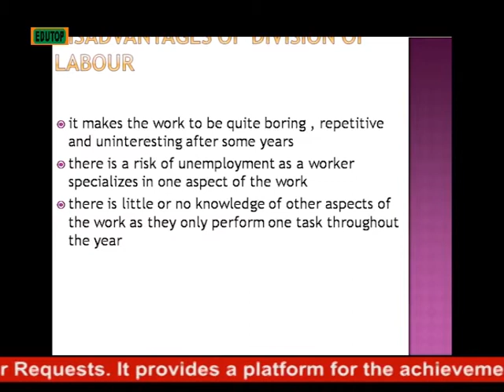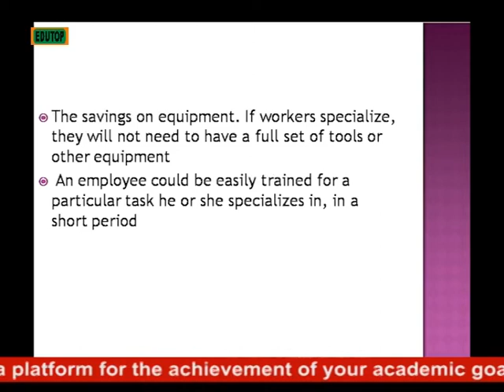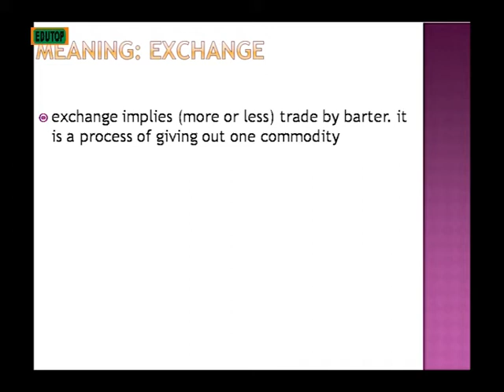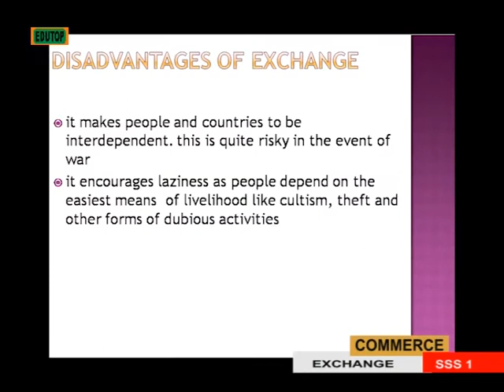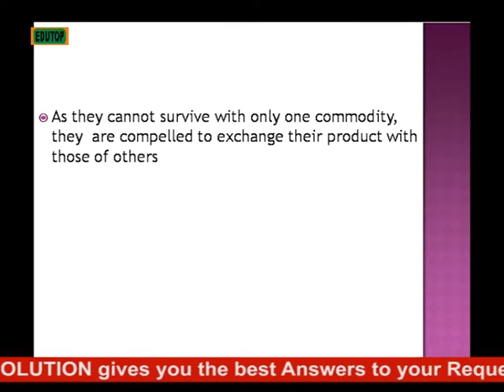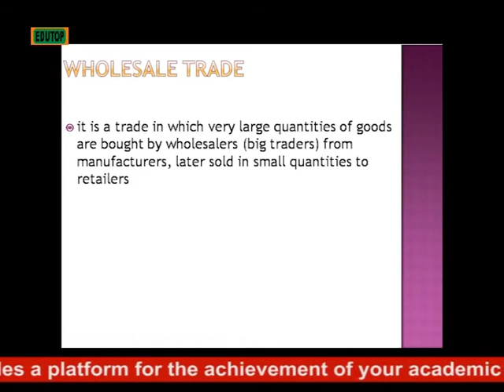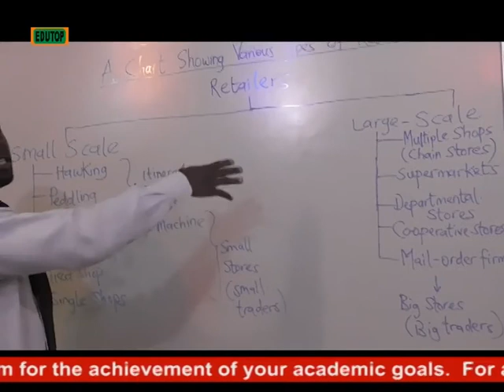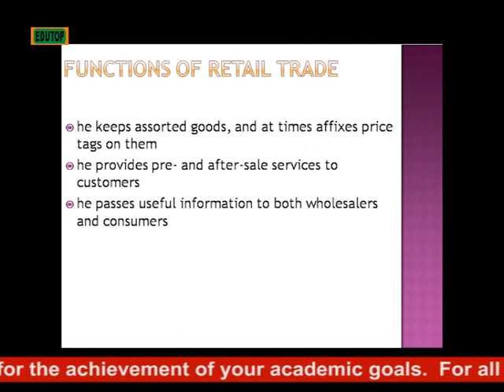(COMMERCE FOR SENIOR SECONDARY SCHOOL SS1) Lesson 3